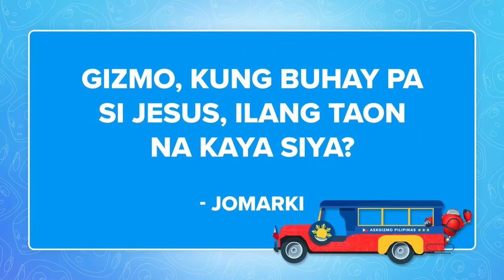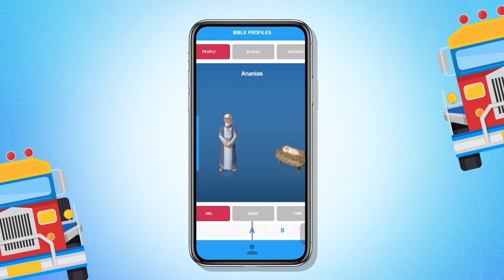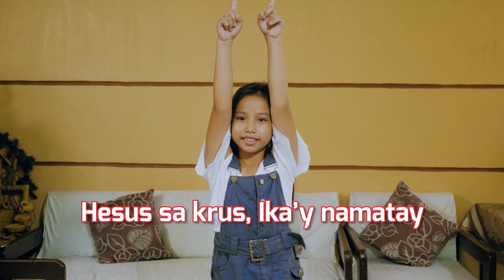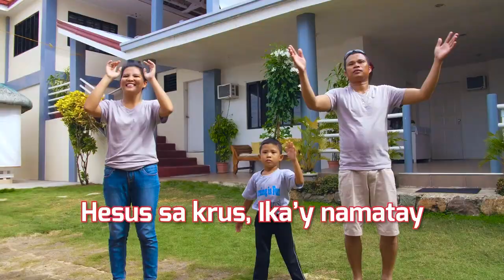Ilang Taon na si Jesus? | Ask Gizmo Pilipinas Recap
"Ilang taon na kaya si Jesus?" 🤔 Curious ka rin ba? Don't worry! Sasagutin ni Gizmo 'yan! 🤖AskGizmoPilipinas